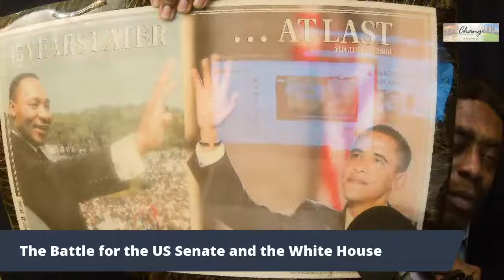The Battle for the US Senate in Georgia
The Senate and the Presidency are in the hands of Georgia tonight! Join Ted Williams and Prof. Mac-Z Zurawski as they discuss the most important Senate election in recent history.